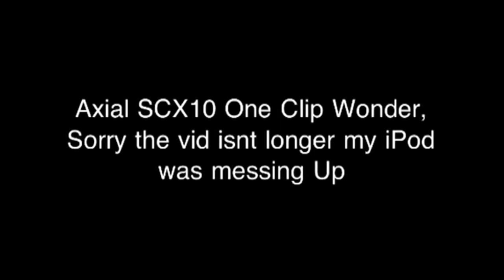Axial SCX10 One Clip Wonder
Axial SCX10 :)